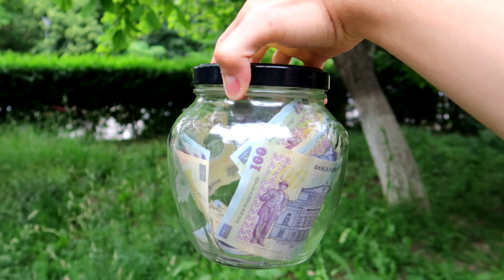AM PRIMIT PUMNI IN ORAS ! (IN ORADEA)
In clipul de astazi am mers prin tot centrul din Oradea, impreuna cu prietenul meu, cu scopul de a ne lua pumni in burta ! Cel care primeste cei mai multi pumni intr-un interval de 24 de ore, va primii 10.000 DE LEI !